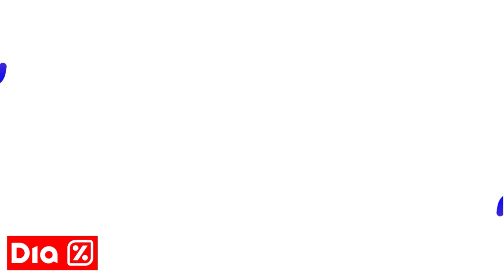SUPERMERCADO DIA Ofertas Supermercado Dia PROMOÇÕES MERCADO DIA Ofertas Do Dia OFERTAS MERCADO DIA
🟡E-BOOK GRÁTIS ☝️☝️

✅EXTRA SUPERMERCADOS

✅CAREFFOUR

✅BOMPREÇO

✅ASSAI

✅ATACADÃO

✅DIA

✅GBARBOSA

✅SUPERMERCADO GUANABARA

✅MACRO

✅SUPERMERCADO MUNDIAL

✅ CARREFOUR

SUPERMERCADO DIA Ofertas Supermercado Dia PROMOÇÕES MERCADO DIA Ofertas Do Dia OFERTAS MERCADO DIA VÁLIDO Até 30/06